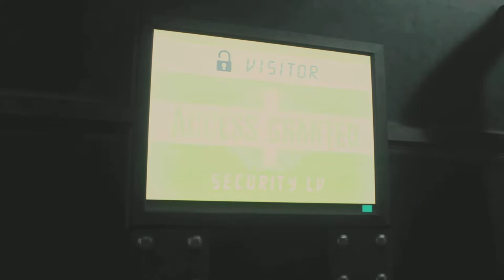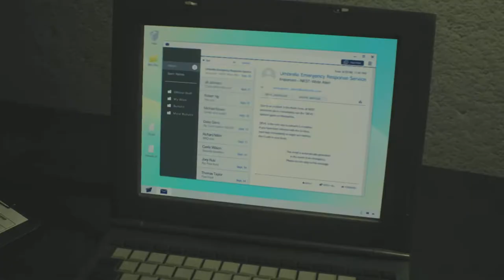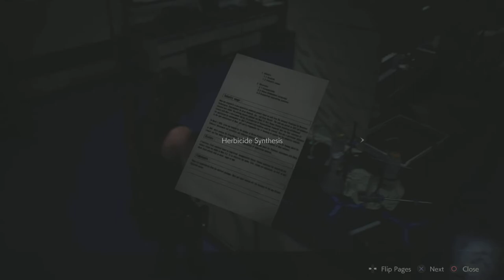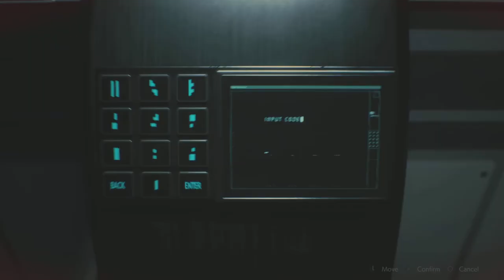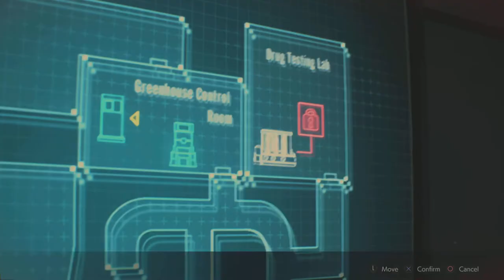[Part 7] Claire's Encounters in the Umbrella Research Facility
Follow Claire through the underground Research facility to find the cure and save sherry once and for all.